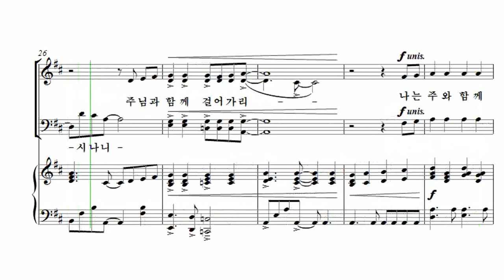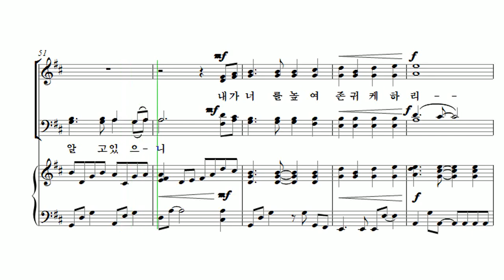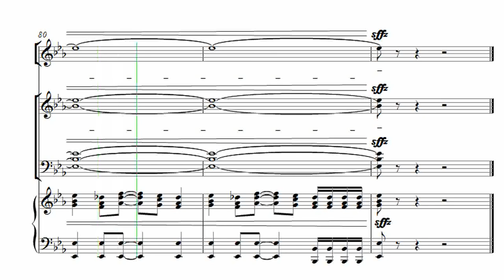[유빌라테 23집] 04. 주와 함께 걸으리 - 최기욱 Bass